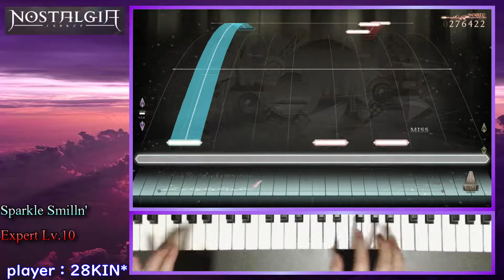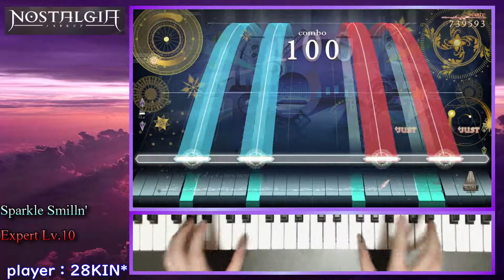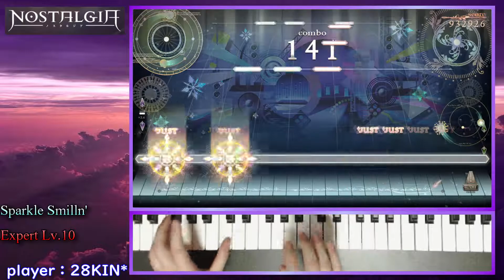【PC版ノスタルジア】Sparkle Smilln'（E）【953,252】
◆使用MIDIキーボード
■Keystation 49 MK3

■OBS Studio

■PhotoScape X